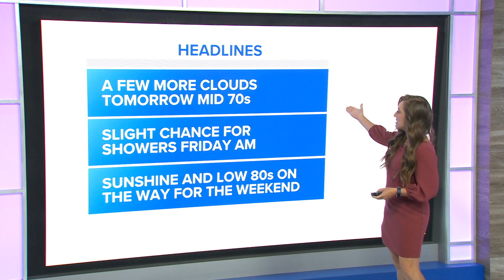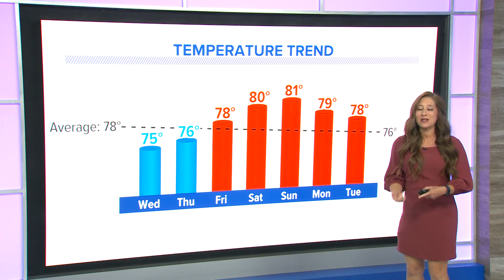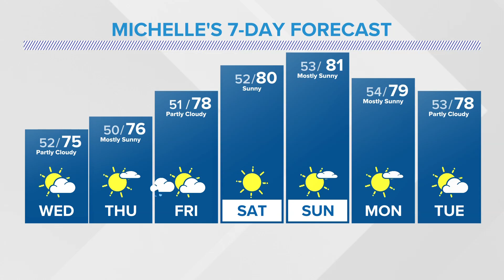Temps back near 80 degrees after wet weekend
Meteorologist Michelle Boss has your Tuesday evening forecast on Sept. 5, 2023.